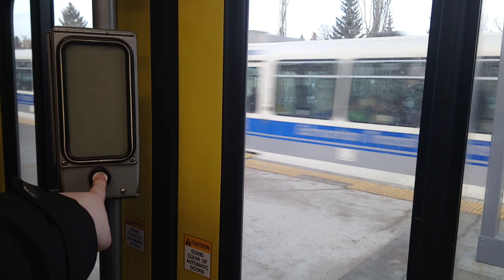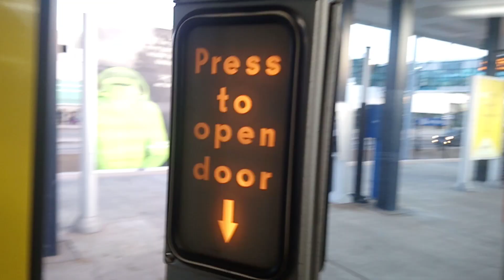ETS LRT U2 1019 Capital Line (Southbound)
From Health Sciences Station Jubilee to Southgate Transit Centre (Southgate Station) in Edmonton Alberta.